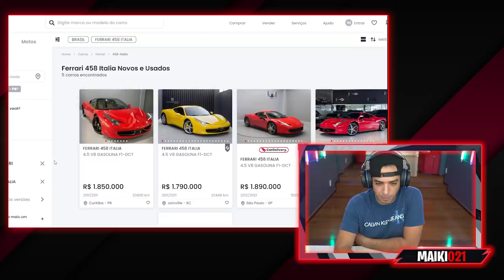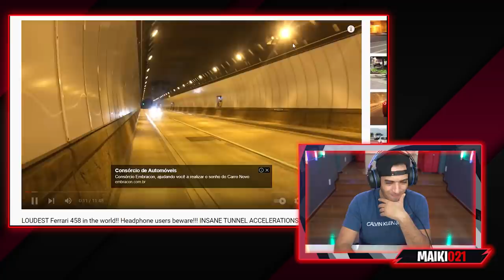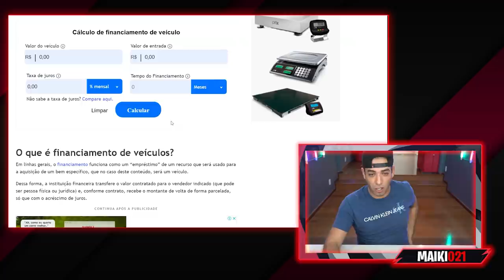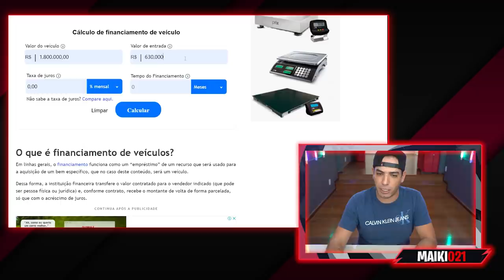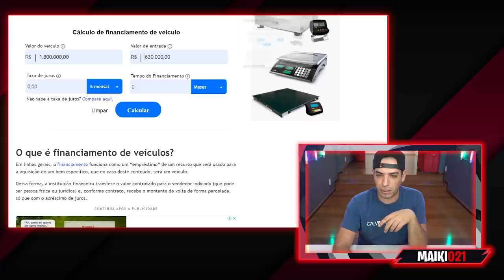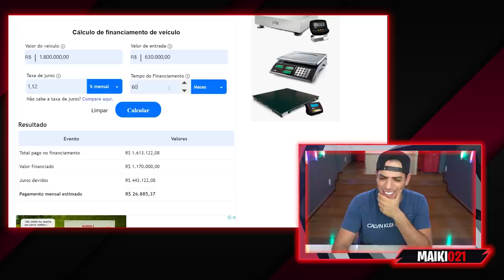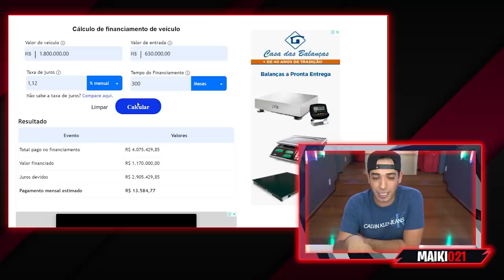FINANCIEI O CARRO DOS MEUS SONHOS